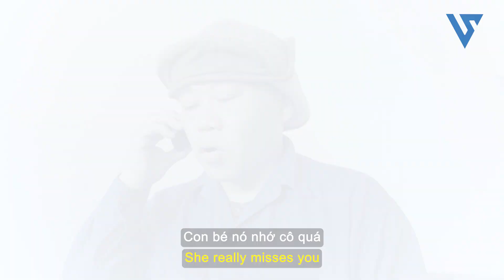Mẹ Ruột Bỏ Đi Bao Năm Lại Quay Về Đòi Tiền Con Gái Trong Ngày Cưới Và Cái Kết - Phim Ngắn Ý Nghĩa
Bố chồng tương lai và chồng tương lại sang nhà Thu để gửi quà cưới , mọi chuyện tưởng diễn ra vui vẻ nào ngờ mẹ Thu đến đòi lấy tiền thách cưới coi như tiền đó là tiền mà bà đứt ruột đẻ ra Thu. Ông Kiên Lôi bà Quỳnh ra một góc nói chuyện nói bà không ra gì? bỏ con đi lúc con còn đỏ hỏn, bây giờ quay về đây để đòi tiền.